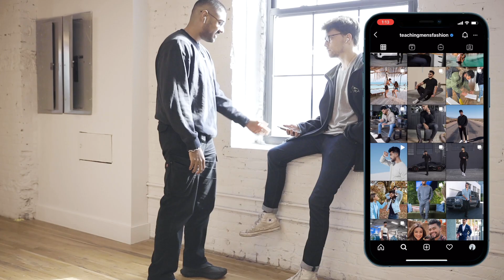NEVER Do If You Want To Be Good Looking